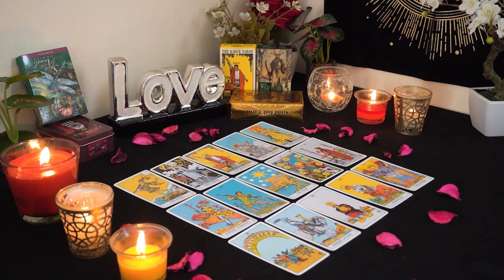PISCES💘 They've Been Hit Hard by Cupid's Arrow! They're Totally Love-Struck💘 Love Reading